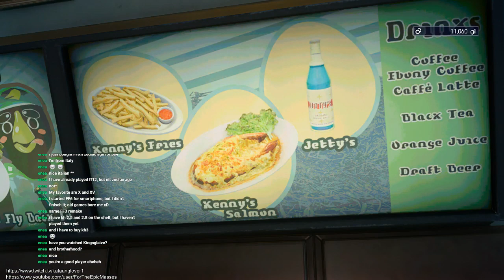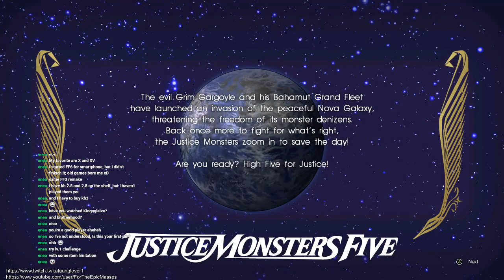FINAL FANTASY XV Ep. 5 (PC)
Just some boys trying to get to a wedding.

Joined by your closest friends on the roadtrip of a lifetime through a breathtaking open world, witness stunning landscapes and encounter larger-than-life beasts on your journey to reclaim your homeland from an unimaginable foe.

In an action-packed battle system, channel the power of your ancestors to warp effortlessly through the air in thrilling combat, and together with your comrades, master the skills of weaponry, magic and team-based attacks.

Now realised with the power of cutting-edge technology for Windows PCs, including support for high-resolution displays and HDR10, the beautiful and carefully-crafted experience of FINAL FANTASY XV can be explored like never before.